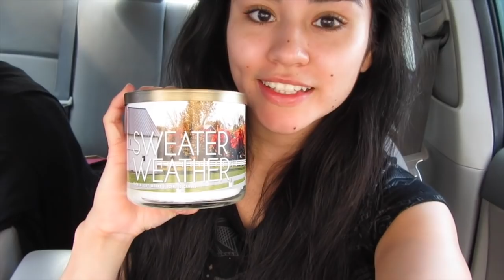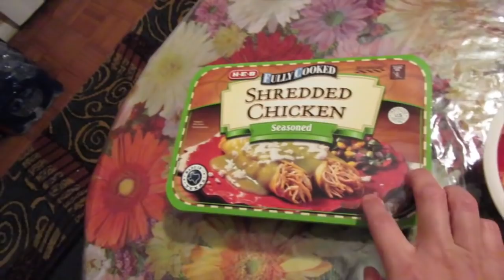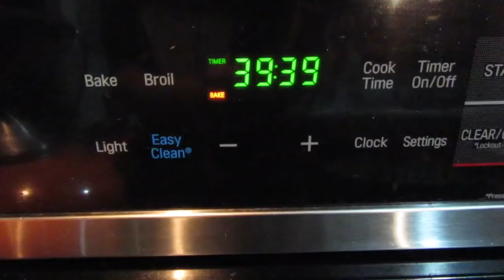SUNDAY FUNDAY! LEG WORKOUT AND TORTILLA CASSEROLE ( HEALTHY VERSION)!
Hey guys! Hope you are all doing well. This week’s video is a vlog of my busy/relaxed Sunday. Sundays are my only day off at the moment and I usually spend it grocery shopping and meal prepping. This time I was able to get in a good workout and do a little shopping as well. Hope you enjoy it even if i did upload a day late.

CHICKEN TORTILLA CASSEROLE (HEALTHY VERSION)

INGREDIENTS

1 CAN (10 1/2 oz) OF FAT FREE CONDENSED CREAM OF CHICKEN SOUP
1 CAN (4.5oz) CHOPPED GREEN CHILES
1 CONTAINER (8oz) FAT-FREE SOUR CREAM
1/2 CUP FAT-FREE SKIM MILK
2 1/2 CUPS SHREDDED COOKED CHICKEN BREAST
8 YELLOW CORN TORTILLAS (6 or 7 inches) TORN IN TO BITE SIZE PIECES
1 MEDIUM GREEN BELL PEPPER , CHOPPED (1 CUP)
1 LARGE TOMATO CHOPPED (1 CUP)
1 1/2 SHREDDED CHEDDAR OR MEXICAN CHEESE BLEND

INSTRUCTIONS

1 Heat oven to 350 F. Spray 13 X 9 -inch glass baking dish with cooking spray.
   In a large bowl mix soup, chiles, sour cream, and milk until blended. Stir in chicken, tortillas, and bell pepper. Stir in tomato, and 1 cup of cheese. Spoon and spread mixture in baking dish.

2 Cover with foil. Bake for 40 minutes. Uncover, sprinkle remaining 1/2 cup of cheese. Bake uncovered 5 to 10 minutes longer until cheese is melted and mixture is bubbly. Afterwards let it stand for 5 minutes.